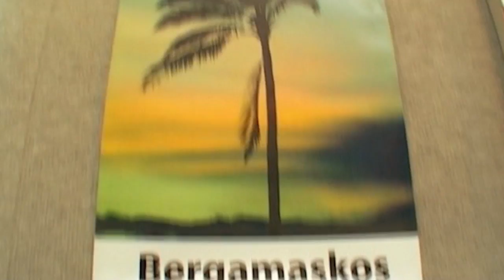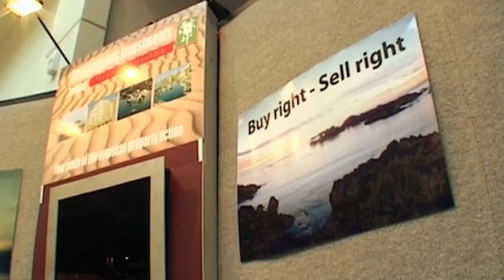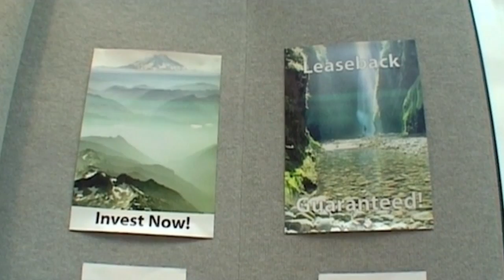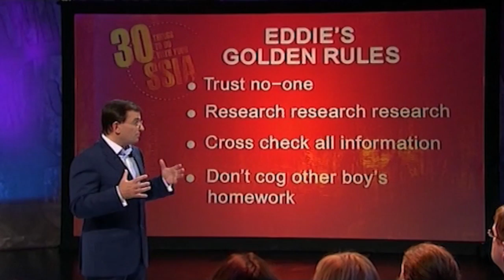Selling ‘Bergomaskos’ island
2006 Testing cheap holiday flats in non-existent Aegean Island